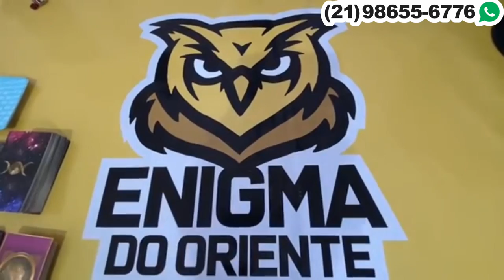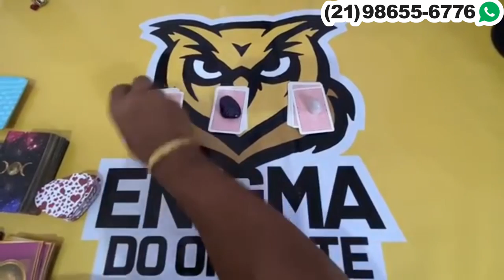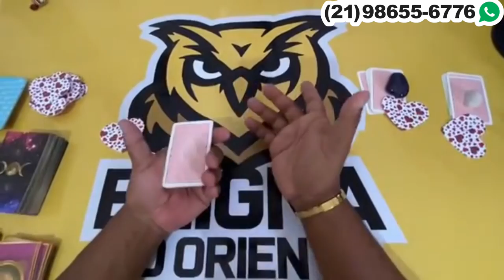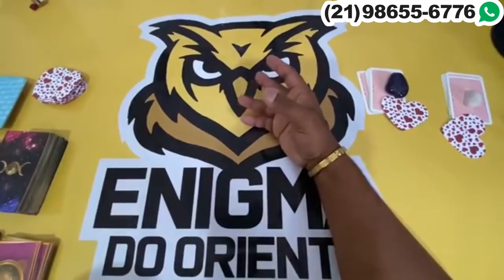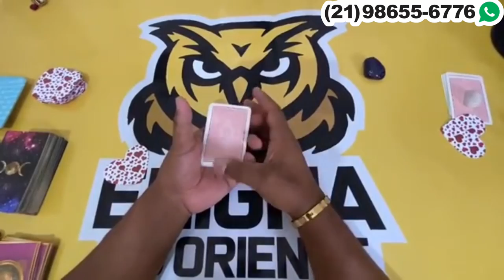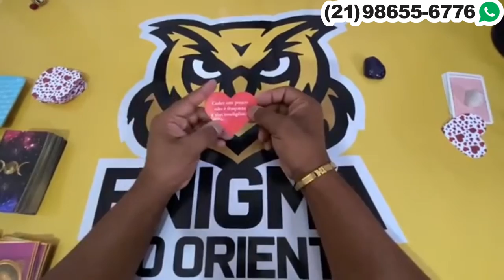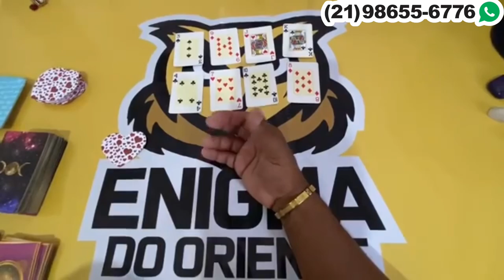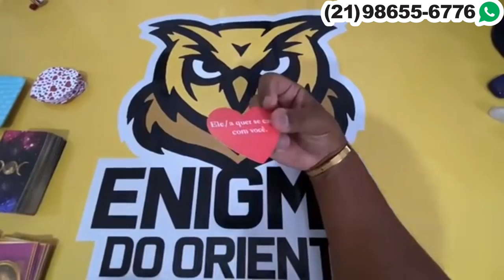Descubra Agora Suas Respostas Com o Tarot Responde 🔮 | Leitura de tarot Diárias e Interativa